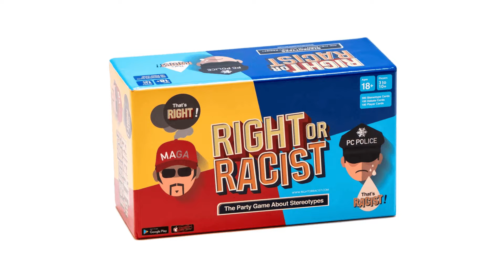Right Or Racist - The Party Game About Stereotypes